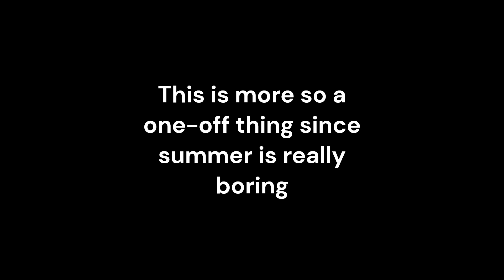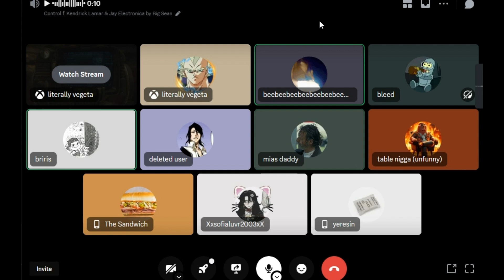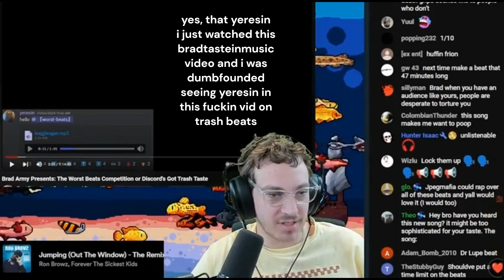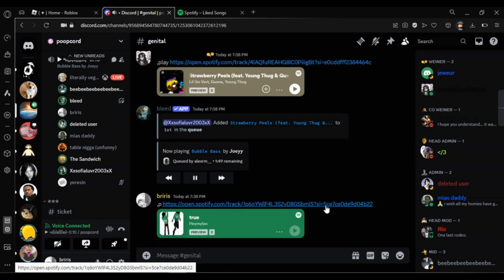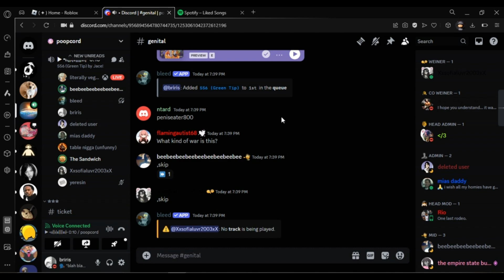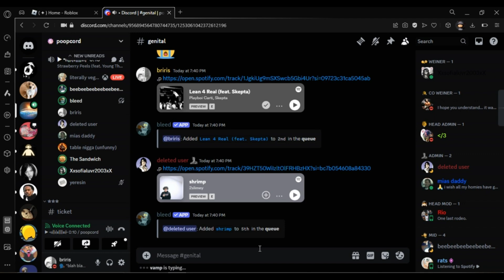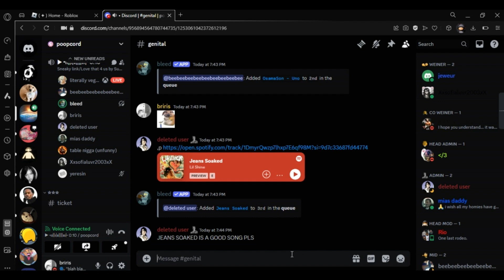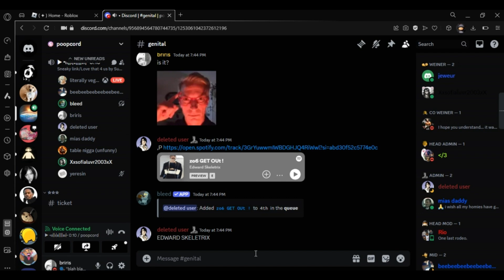.gg/poop moments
yeah sorry for the infrequent upload schedule
discord server that this took place in